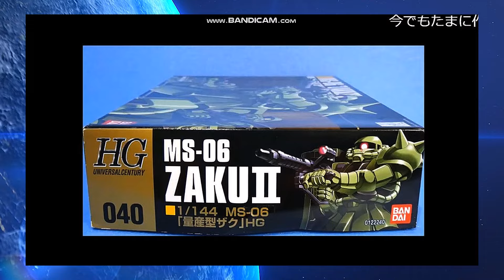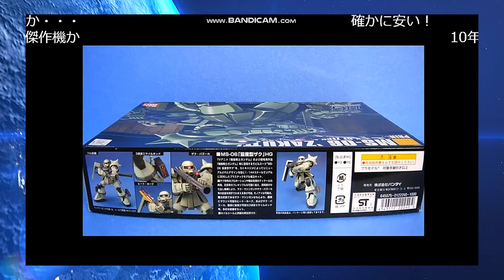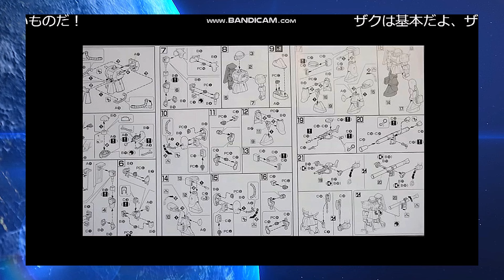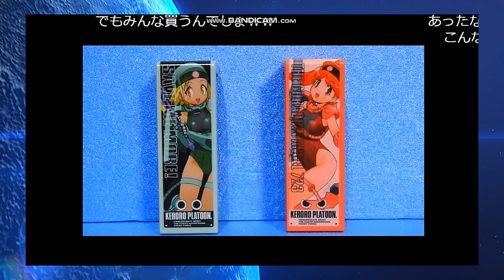【ひま動コメ付】思い出のガンプラキットレビュー集 No.406 ☆ 機動戦士ガンダム HGUC 1/144 MS-06 量産型ザク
[Amazon]
HGUC 1/144 MS-06 量産型ザク